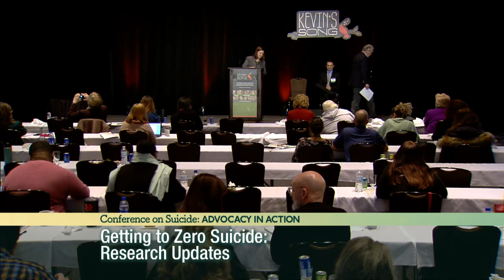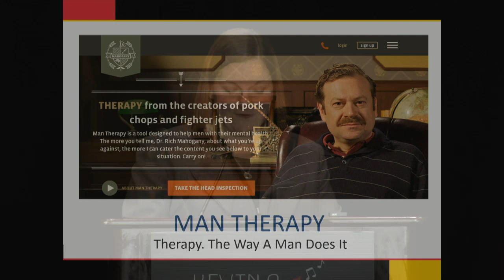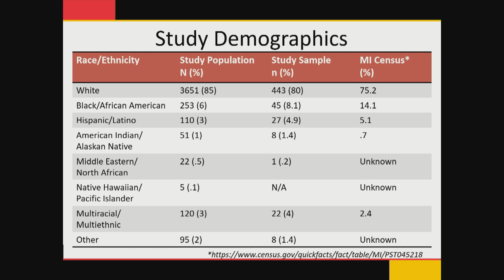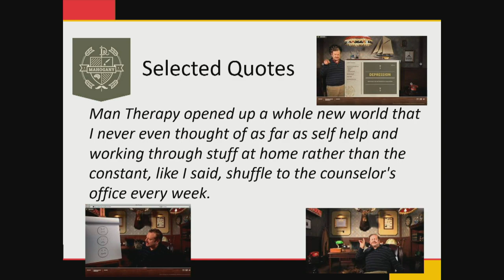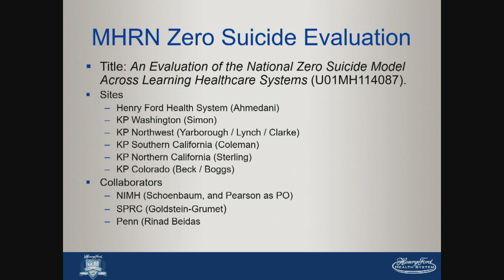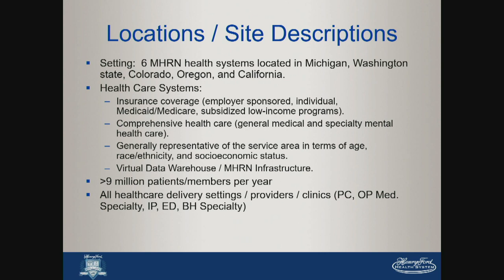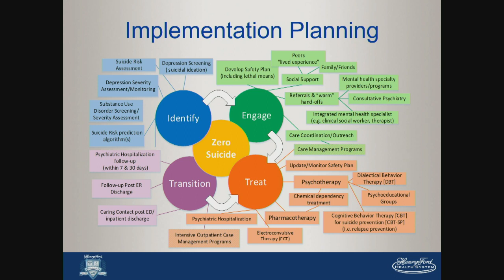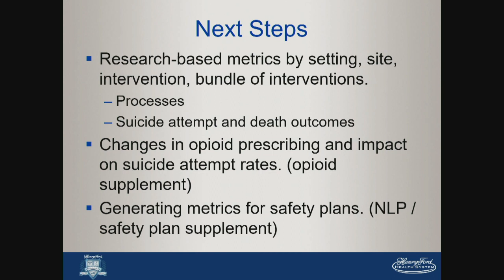Getting to Zero Suicide | A Conference on Suicide: Advocacy in ACTION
Drs. Ahmedani and Frey will present on recent research related to implementing programs designed to reduce suicide with recent data from the Mental Health Research Network (MHRN) and Healthy Men Michigan (HMM).